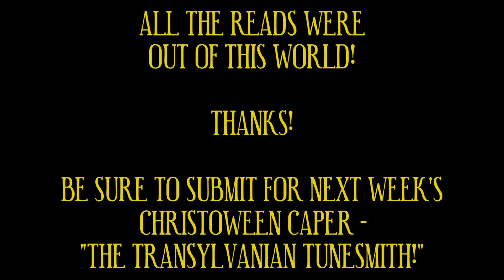Christoween® Aspiring Voice Actor submissions 2022: Week 6 - “Mission of the Moon Monster”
During the 13 Weeks of Christoween® from 10/2/22 to Christmas Day '22, all sorts of aspiring Voice Actors submitted their takes on a verse from that week's story from "Donnie Druthers' Christoween Capers®".  The next great Voice Actor could be discovered here!